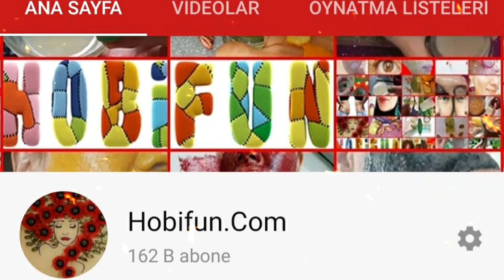YÜZÜNÜZÜ FIRÇALAMAYI DENEDİNİZ Mİ?DİŞ MACUNU ve VAZELİN ile 5 DAKİKADA LEKELERİ YOK ET😲CiltBeyazlat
.Lütfen küçük bir test yaparak deneyiniz, sık kullanarak cilt dokunuzu inceltme olasılığı riskine girmeyiniz.
NOT : YouTube kanalımda , pratik bilgiler, Diy kendin yap çalışmaları, saç bakımı , doğal maske , sıkılaştırıcı kremler, pirinç kremi , botoks, leke giderici maske, nasıl yapılır, yaşlanma karşıtı krem, sivilce izleri siyah nokta giderme ,güneş lekesi , doğal krem , ev yapımı tedaviler, ve kişisel bakım videoları hazırlıyorum.
 Kanalıma üye olup, değerli yorumlarınızı paylaşırsanız çok mutlu olurum .Ben keyifli zaman geçirerek ,eğlenceli ama aynı zamanda faydalı bilgiler içeren bu doğal cilt bakım videolarını hazırlıyorum ve sizlerle paylaşıyorum.  Herkese Sevgiler Saygılar sunarım.  @Hobifun.Com